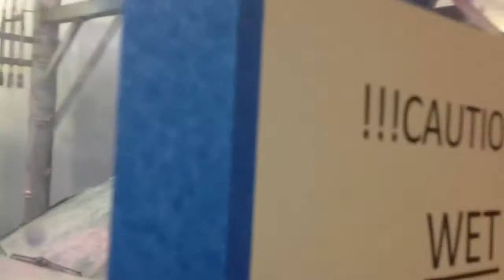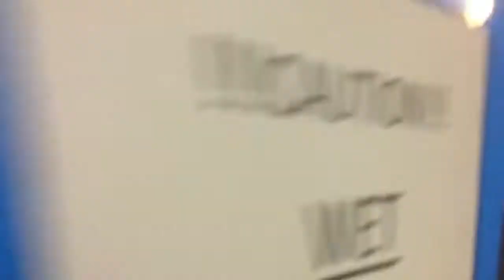jax car wash